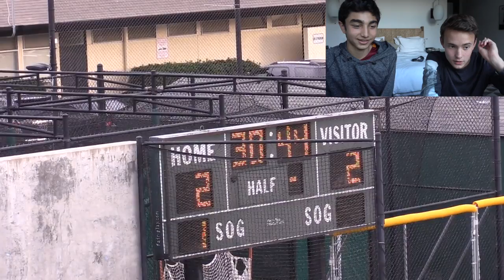MOST CONTROVERSIAL ILLEGAL PENALTY EVER! | IRL SCHOOL FOOTBALL / SOCCER HIGHLIGHTS (Ep. 3 Season 2)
Enjoy this quadecaX8 high school football / soccer video sort of like a irl football challenge / sunday league football like chrismd or fifamanny or yeezy boot or cleat video but instead with school soccer!! CRAZY PENALTY CONTROVERSY!! Illegal funniest stupidest referee penalty match fixing episode!!

the last episode from last season: OMFG!! 40 YARD VOLLEY GOAL! | IRL SCHOOL FOOTBALL / SOCCER HIGHLIGHTS xduttinho yeezy (Ep. 2 Season 2)

previous episode: THE WORST MISS + OWN GOAL EVER !! | IRL SCHOOL FOOTBALL / SOCCER HIGHLIGHTS (Ep.1 Season 2)

IRL FOOTBALL / SOCCER YOUTUBE FIFA YOUTUBER FOOTBALL IRL CROSSBAR CHALLENGE DIZZY